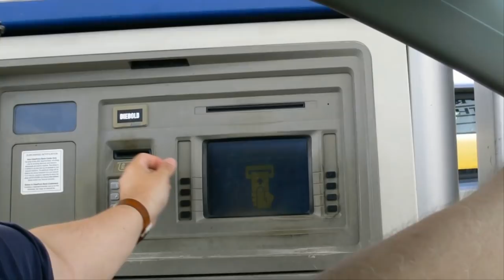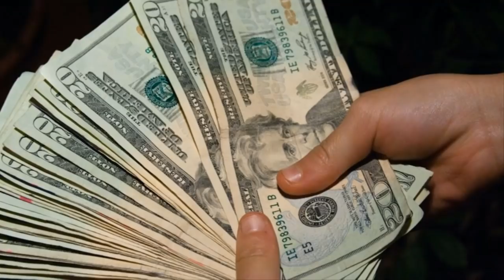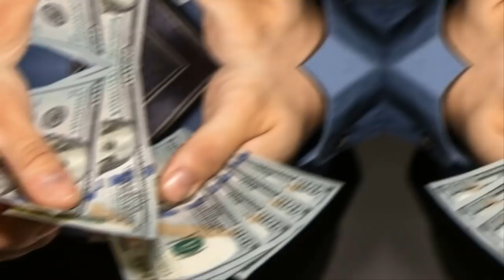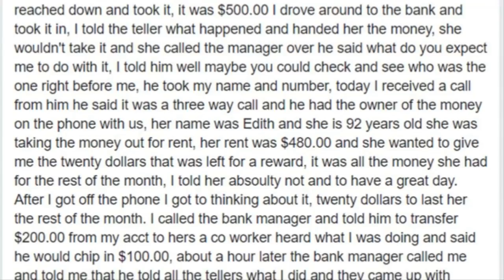This Man Found $500 In A Drive Thru ATM And Took The Only Logical Course Of Action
This Creepy Critter A Man Found In His Home Is Causing The Internet To Freak Out

This Mother Was Overjoyed By Her Pregnancy But Then She Learned Her Bump Wasn t A Baby

When Chrissy Teigen Revealed She s Expecting Another Baby, She Did It In The Most Adorable Way

A Wooden Ghost Ship Washed Up On Japan’s Coast, And Inside Were The Disturbing Remains Of The Crew

This Rocker Has Injected Snake Venom For 30 Years – And It May Lead To A Medical Breakthrough

This Stranger Broke Into An Elderly Woman s Home Then She Realized He Was Trying To Save Her Life

A Guy Went Out To Film A Lightning Storm And Captured The Most Terrifying Experience Of His Life

Step inside this tiny cabin It’s only 400 square feet, but has everything you could think of

At The Age Of 62, Mr Bean Star Rowan Atkinson Has Revealed Some Pretty Surprising News

When A Man Looked At This 1860s Painting, He Noticed An Intriguing Object In The Girl s Hands